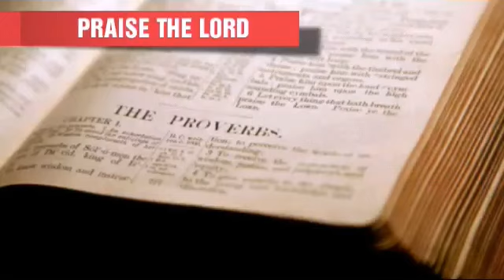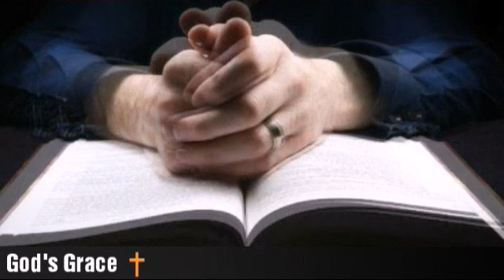छितरा देनेवालों की बढ़ती और यथार्थ से कम देनेवालों की घटती ~ HINDI Sermon - God's Grace Channel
God's Grace Channel  --~--

Do you want to listen my testimony click on

💐 INDIA💐